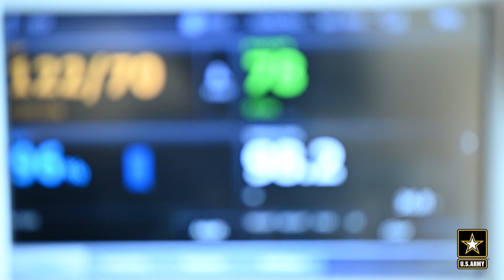A Day in the Life: Army Nurse | U.S. Army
Army nurse provide care and medical services to Soldiers, civillians and retirees around the world. In this episode, we follow a day in the life of one of the most thankless careers in the Army.